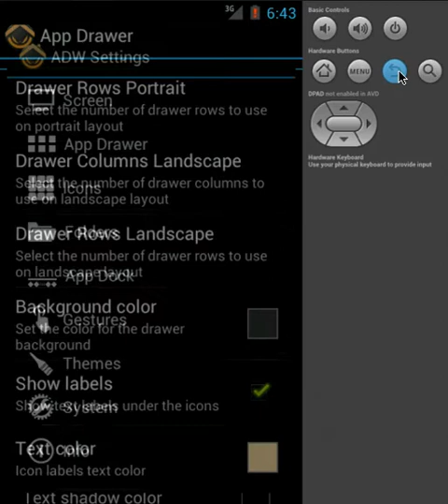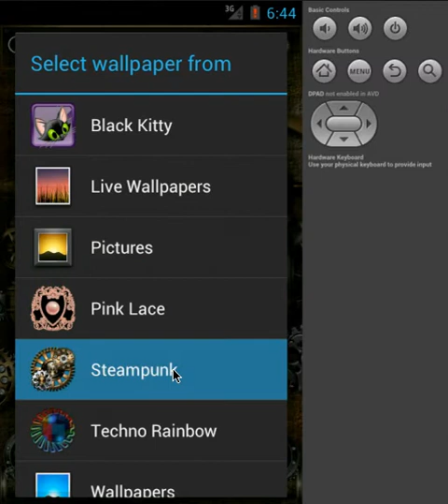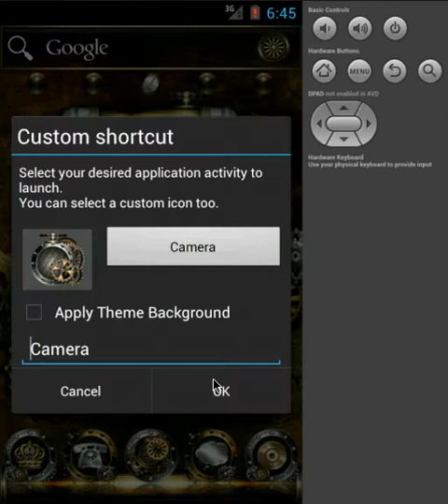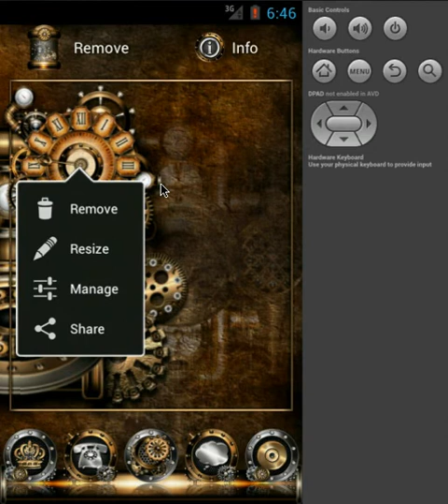Android: ADW Theme Steampunk (update 2.0-2)